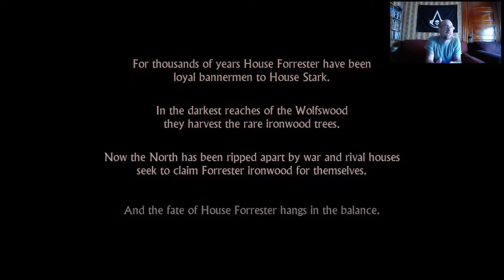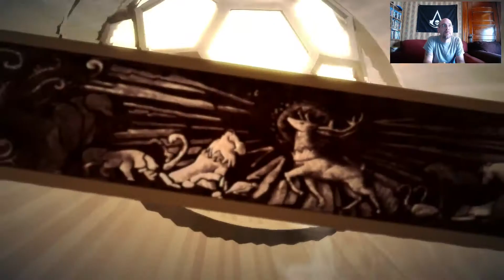Game Of Thrones Iron from Ice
Starting a new game today. Game Of Thrones Episode 1 Iron from Ice. This part start off slow but picks up really fast. The opening part takes place during the Red Wedding from the show. Let's just say it's not pretty and a big battle ensues. Also a promise is made that I am hoping I can keep. Anyways I have a feeling there is going to be a lot of decisions we are going to have to make in this game just like other Tell Tale games and even some decisions we aren't gonna wanna make. Let's see how this game unravels.

And keep living that dream!